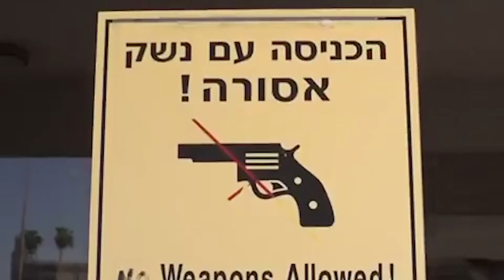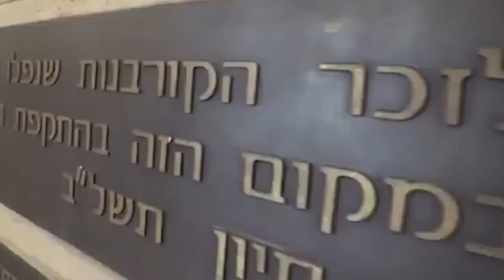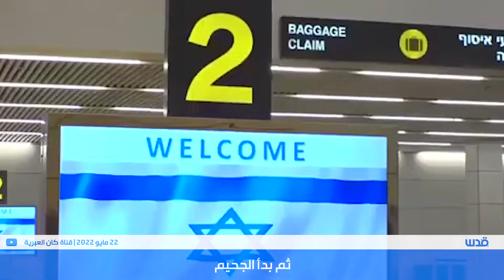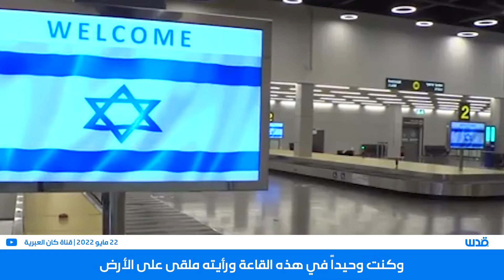الخلية اليابانية التي نفذت أخطر عملية فدائية في مطار اللد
تغطية صحفية :" الخلية اليابانية التي نفذت أخطر عملية فدائية في مطار اللد وأدت لتغيير كافة الإجراءات الأمنية بمطارات العالم".
مترجم من قناة كان العبرية